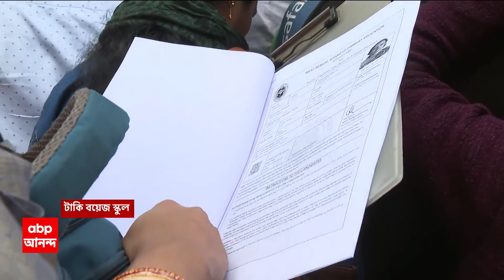TET Exam: টেট চলাকালীন প্রশ্নপত্রের প্রতিলিপি বাইরে আসার অভিযোগ!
West Bengal News: টেট (Tet Examination) চলাকালীন প্রশ্নপত্রের (Question Paper) প্রতিলিপি বাইরে আসার অভিযোগ। সোশাল সাইটে (Social Site) প্রশ্নপত্রের প্রতিলিপি ছড়িয়ে দেওয়ার অভিযোগ। '১২টায় পরীক্ষা শুরু হয়েছে, দুপুর ১টায় বিষয়টি সামনে এসেছে'। 'বোর্ডকে কালিমালিপ্ত করার চেষ্টা অসাধু ব্যক্তিদের'। গোটা বিষয়টি তদন্ত করে দেখা হবে, জানাল প্রাথমিক শিক্ষা পর্ষদ। ABP Ananda Live